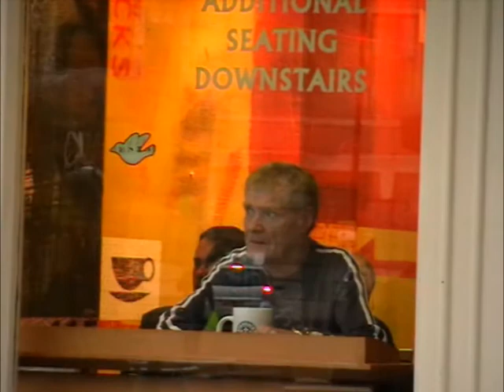Long Way Home - bemuzic - Music Video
The song "Long Way Home" is from bemuzic's EP "If You're Not Listening That's OK" which you can DOWNLOAD
A "Red Dog" Cigar Box Guitar made by John McNair is used on this track...check out this site!!
If you're interested in cigar Box Guitars have a look

Filmed on a rainy day in Cambridge.
 At 25 secs the two ladies had just given one of their umbrellas to the Big Issue seller and then walked off sharing an umbrella : -)